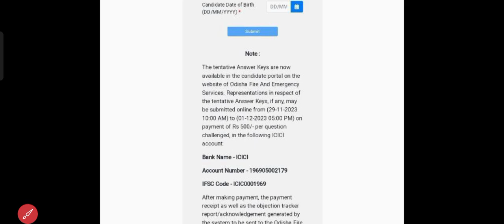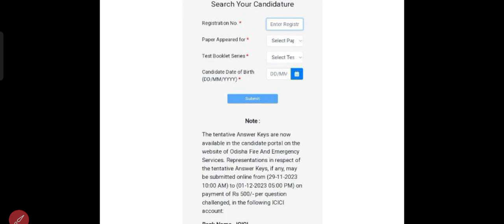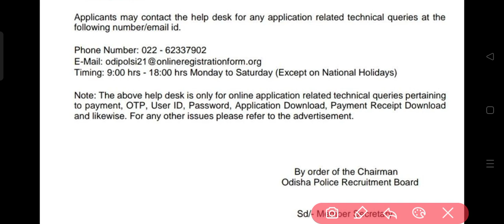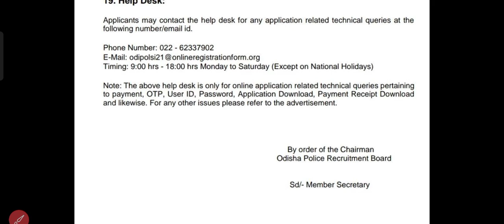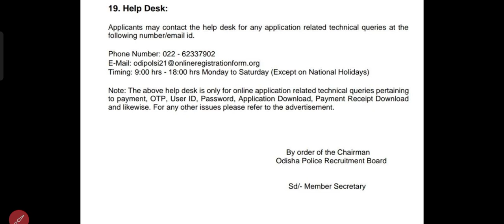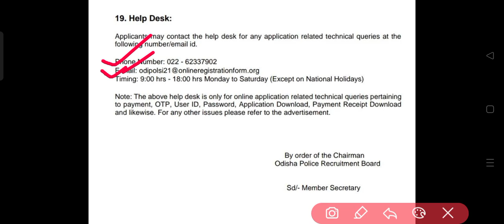🚨Odisha Police SI -21 Wrong Answer Key Solution ll OPRB SI -21 Wrong Answer Key - What can you Do ?